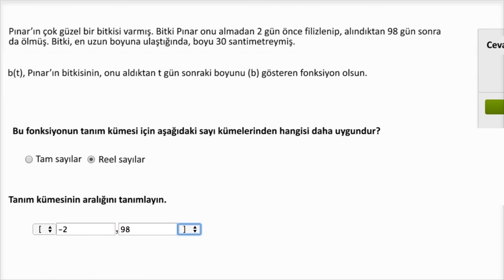Gerçek Sayılarda Tanımlanan Bir Fonksiyonunun Tanım Kümesini Bulma (Cebir / Fonksiyonlar)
How to determine the domain of a modeling function (example with a function that is defined over the real numbers)